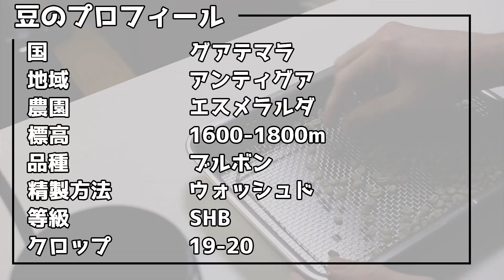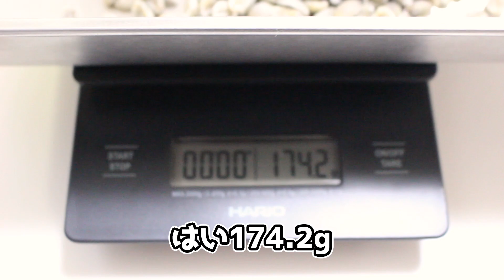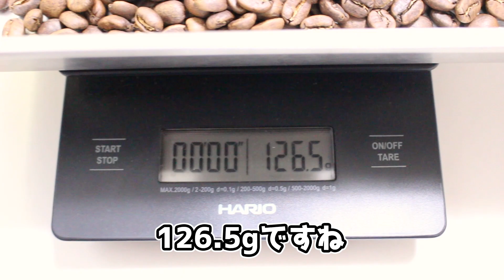【自家焙煎】意外と難しい。水研ぎ焙煎【コーヒー】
■目次
00:00 ハンドピック
02:14 水研ぎ
08:48 焙煎
12:17 焙煎完了
13:10 まとめ

今回は初めての水研ぎ焙煎をやってみました。
意外と難しかったですねー。
水研ぎ焙煎もいろんなパターンでやってみたいです。

■動画に出てくる器具
下記リンクはアソシエイトリンクを使用しています。

・HARIO V60ドリップスケール VSTN-2000B

・無印 ステンレスメッシュトレー・大

・A&D 放射温度計 AD-561

・無印 ダイヤル式キッチンタイマー TD-393